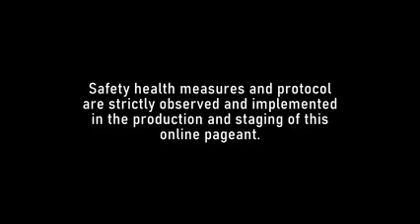PressCon| Negrosanon Queen 2021